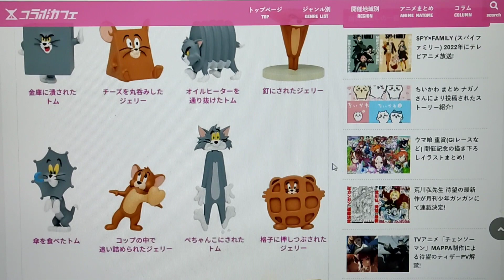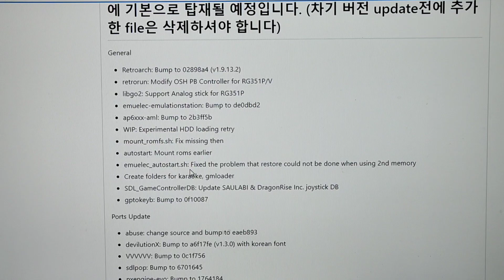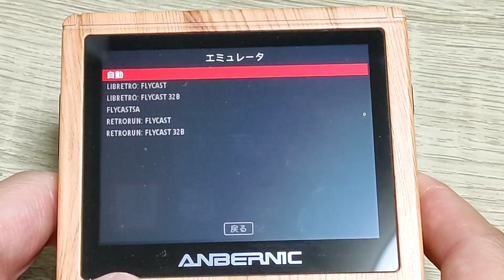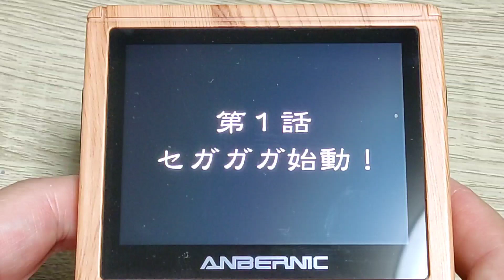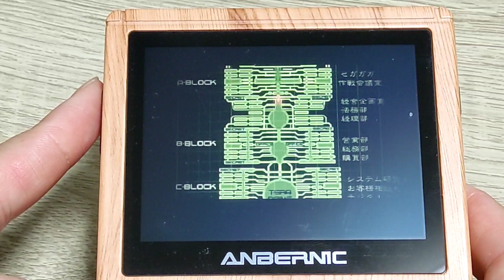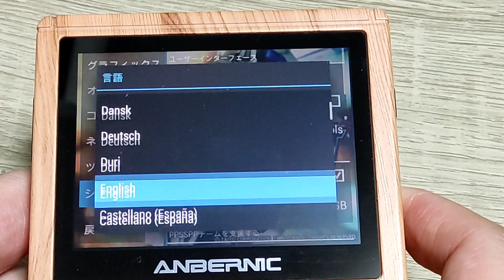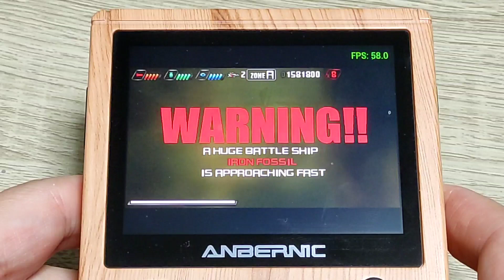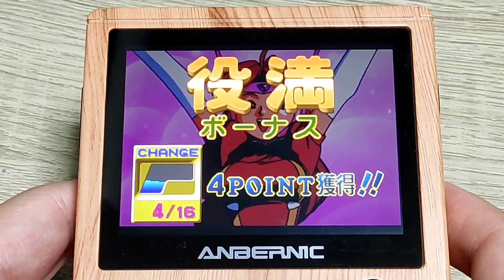ANBERNIC RG351M/VシリーズにEMUELEC4.4 Testを導入 動作チェック Dreamcast/ SEGA Saturn/ PSP banggood RG351M/V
ANBERNIC RG351M/VシリーズにEMUELEC4.4 Testを導入 動作チェック
Dreamcast/ SEGA Saturn/ PSP

イメージファイルは下記を参照
Emuelec4.4 Test ダウンロード先

導入方法は下記動画を参照してください。

RG351Vの購入はBanggoodで。。
ANBERNIC RG351V  80G
約10000円です
リンク